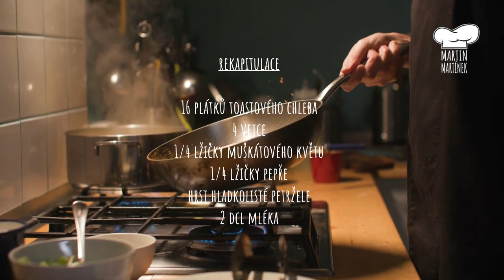KARLOVARSKÝ KNEDLÍK | nadýchaný jako peříčko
KARLOVARSKÝ KNEDLÍK | naprosto dokonalý knedlík, který nepotřebuje moc surovin a zvládne ho každý. A ta skvělá chuť. Co vám budu povídat.

Jmenuji se Martin Martínek a chci Vám na svém youtubovém kanále VAŘÍME S MARTINEM MARTÍNKEM ukázat recepty na tradiční i méně tradiční recepty dělané jednoduše a chutně. Tak se koukněte, třeba Vás něco zaujme